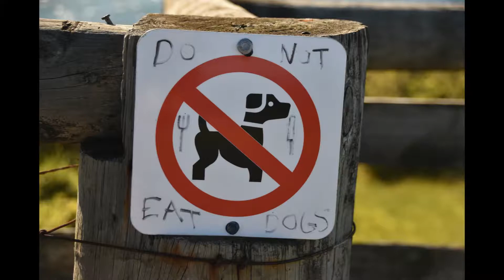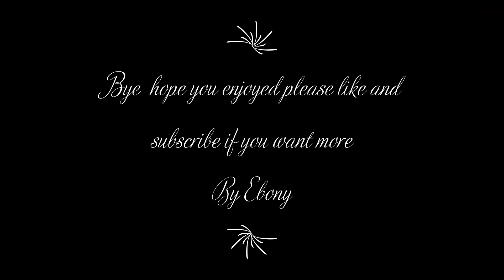Tasmania little bit of everything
another video in 2020 interesting content from Tasmania had some fun when lock down ended and stay safe hope you enjoy please subscribe and like to show support i have an page to show off if anyone is interested more in comments